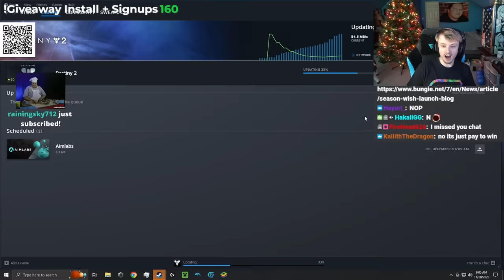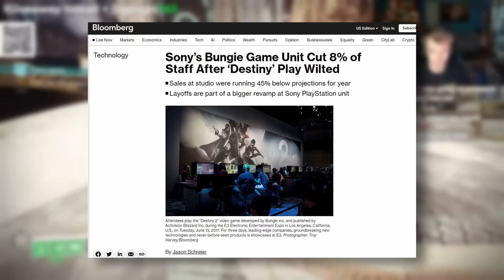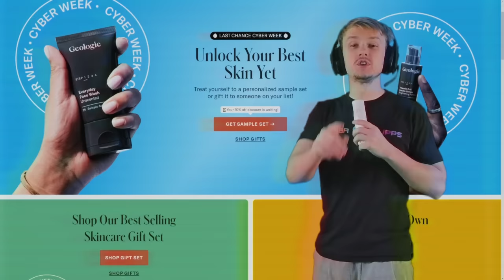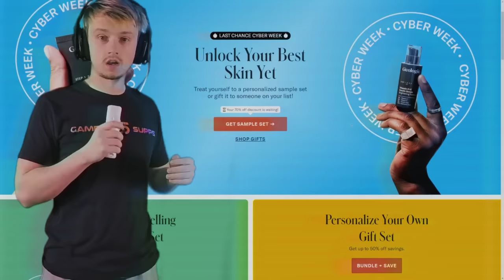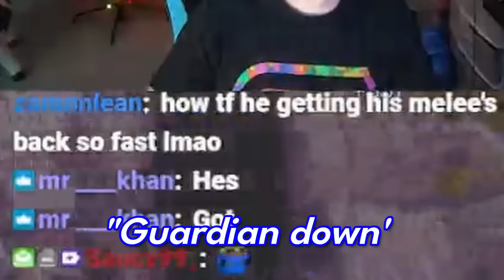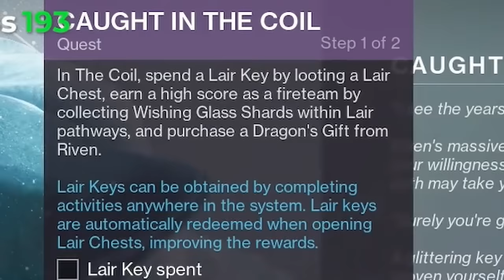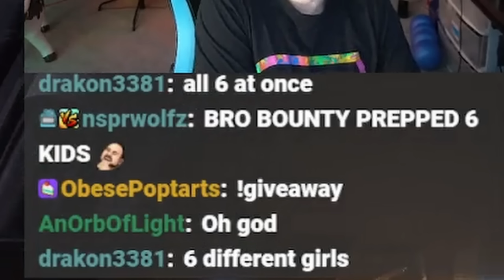season of the good weapon ornaments